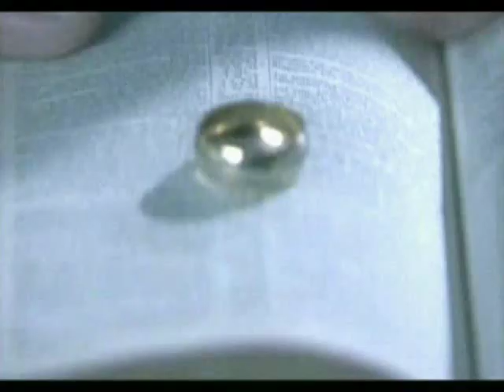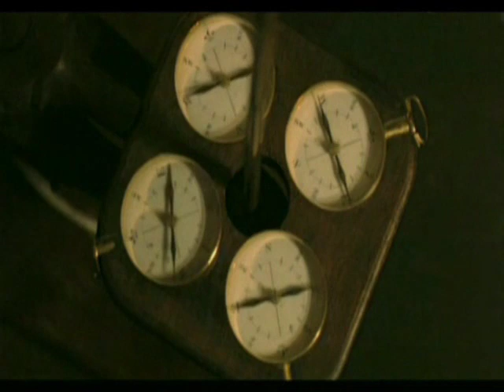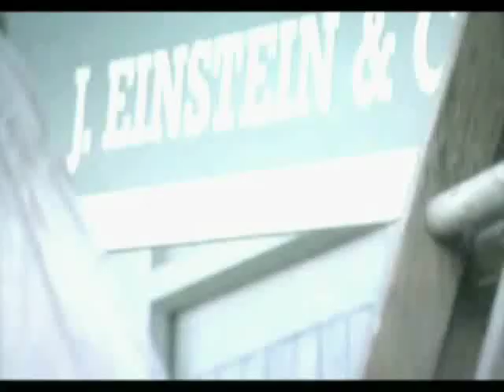فكرة ايشنتين الكبرى 2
فيزياء